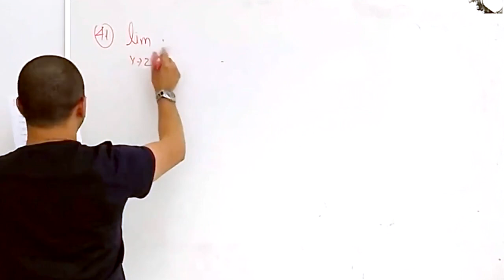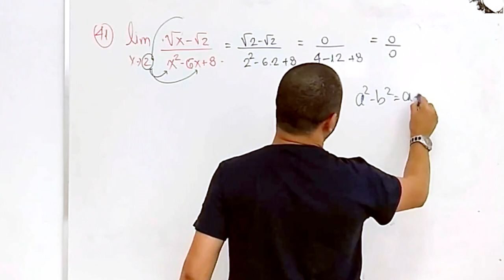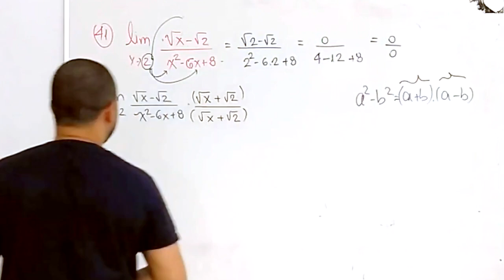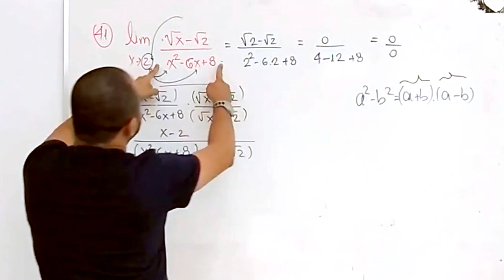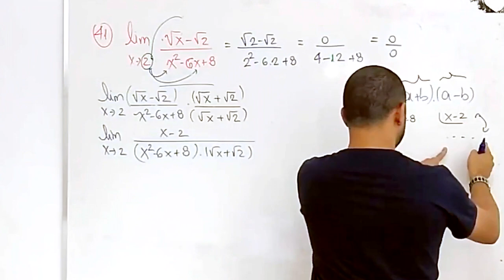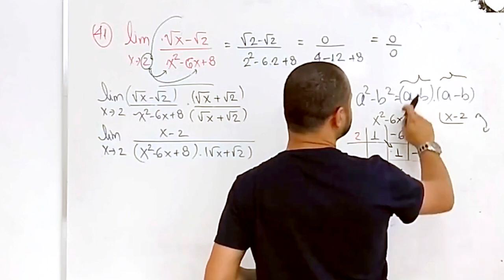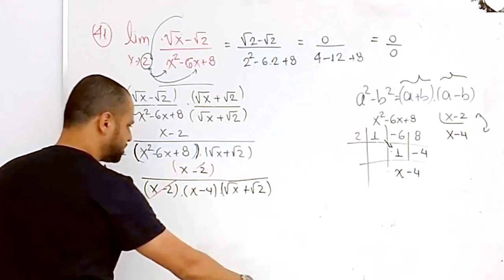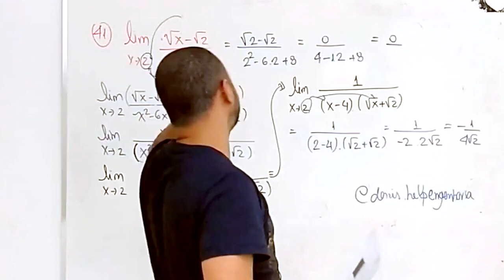LIMITE COM RAIZ - LIMITES - EXERCÍCIO RESOLVIDO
Exercício resolvido - limite com raiz